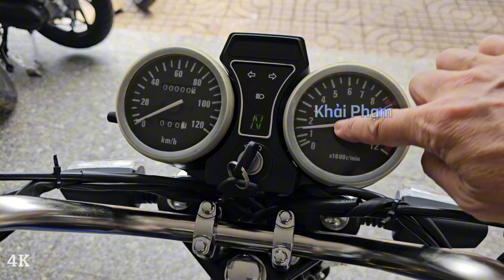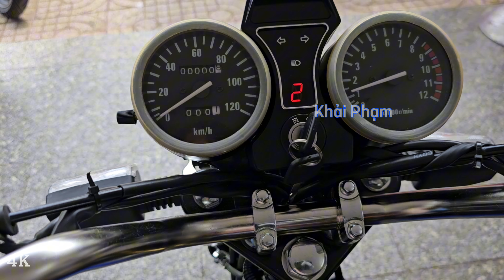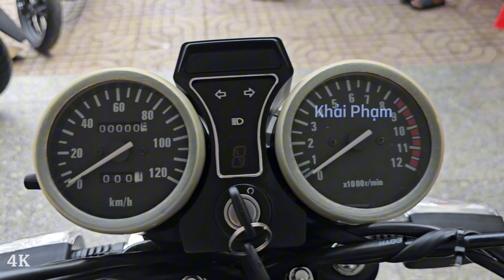Báo giá + nổ máy Win 140cc Detech ship về Lâm Đồng ngày 22/05/24 CH Mai Duyên. Khải Phạm win #140